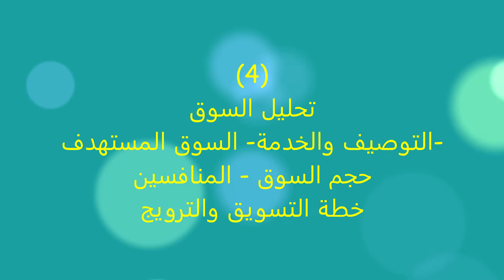دراسة جدوى مركز خدمة سيارات متكامل صيانة سريعة، غسيل، تشحيم، زيوت، الجيزة، مصر٢٠١٩